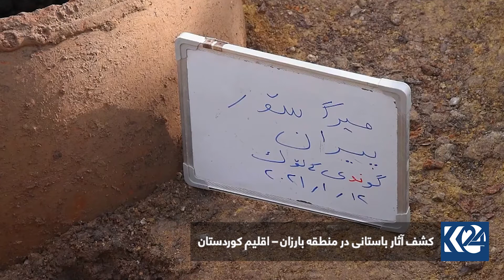کشف آثار باستانی در منطقه بارزان – اقلیم کوردستان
در روستای کَلُک در بخش پیران شهر مِرگَ سور در منطقه بارزان، مرد روستایی در حین کار در مزرعه خود متوجه وجود کوزه‌هایی در عمق زمین شده که قدمت آنها به دوران فرمانروایی ساسانیان برمی‌گردد.
مرد روستایی، اداره میراث فرهنگی منطقه را از وجود آثار باستانی آگاه کرده و باستان‌شناسان پس از کند و کاو متوجه شده‌اند که از این کوزه‌ها برای ذخیره غلات استفاده شده و نقش روی کوزه‌ها نشان می‌دهد که متعلق به دوران فرمانروایی ساسانیان هستند.
باستان‌شناسان حدس زده‌اند که در این منطقه آثار باستانی دیگری نیز وجود دارند و می‌خواهند در فصل بهار به تحقیقات خود در منطقه ادامه ‌دهند.
ب.ن